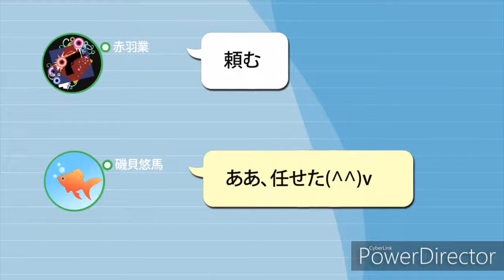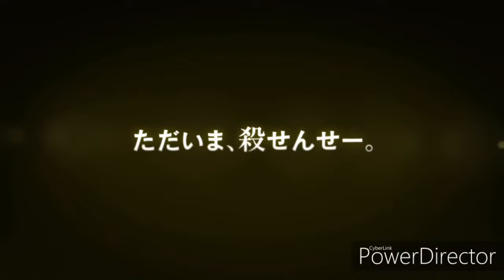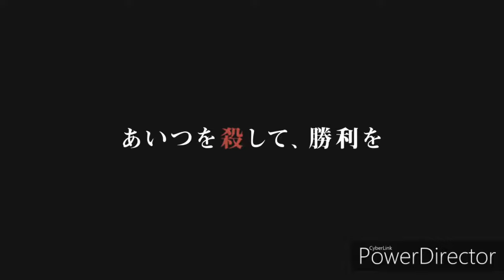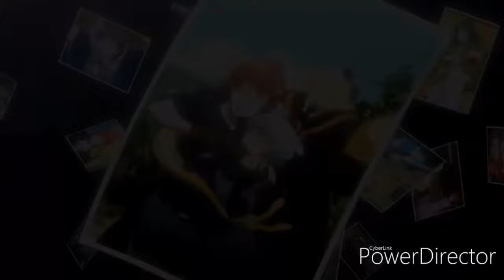【MAD/AMV】暗殺教室 – また君に会える日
歌名：また君に会える日

使用素材：暗殺教室

✦版權聲明：
本頻道不持有任何音樂所有權，一切為推廣用途。音樂所有權歸原始創作者所有。請支持正版。

すべての権利は正当な所有者/作成者に帰属します。あなたがこの音楽（または画像）の作成者で、この動画に使用されたくない場合はメッセージまたはこのYoutubeチャンネルの概要のメールアドレスにご連絡ください。私はすぐに削除します。